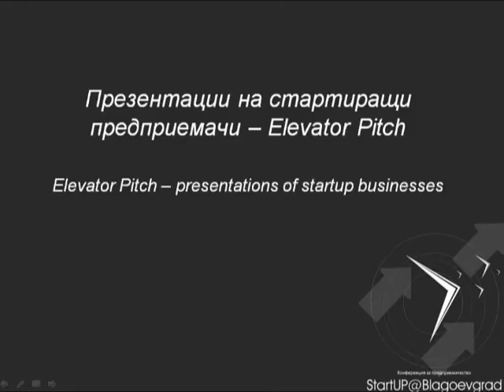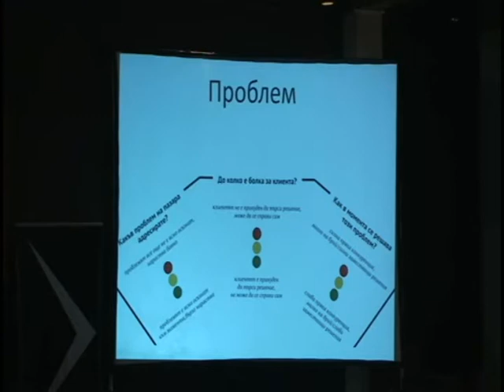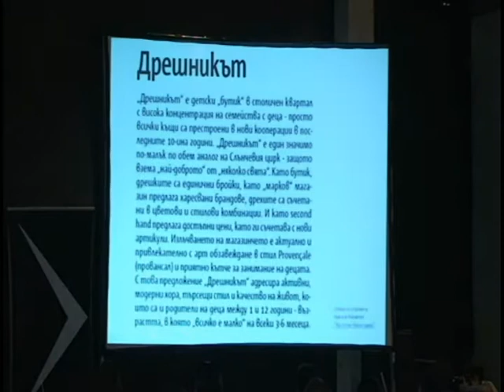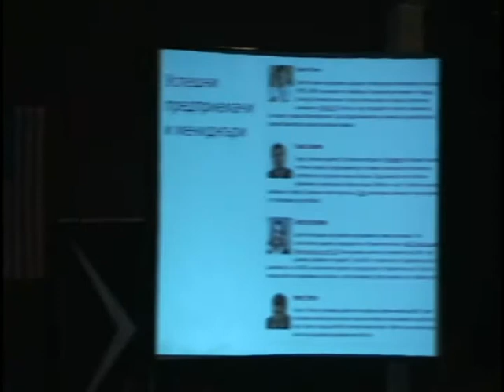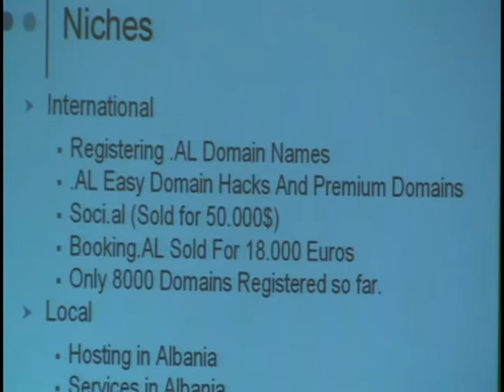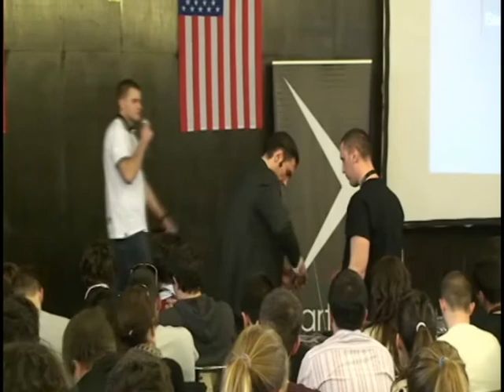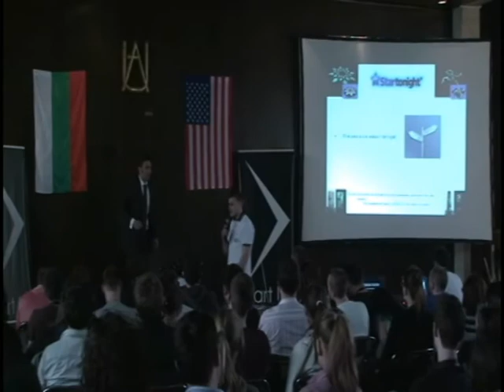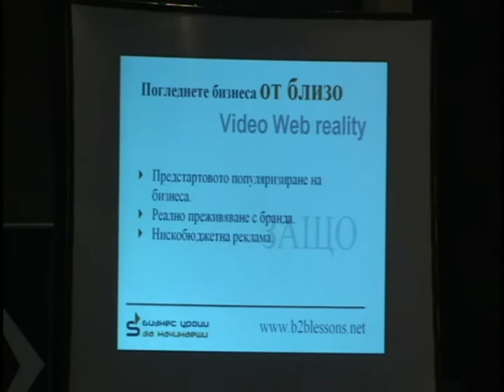Elevator Pitch StartUP@Blagoevgrad 2012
Имаш 3 минути на разположение, за да намериш:

-инвеститор/ментор

-съмишленици

-обратна връзка за силните и слабите страни на твоята идея

-или да спечелиш някоя от нашите награди!